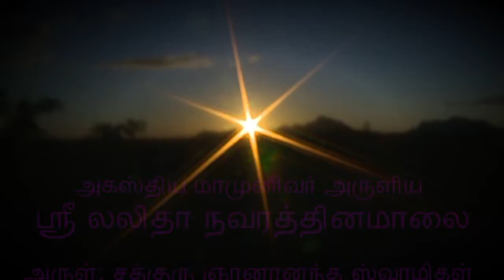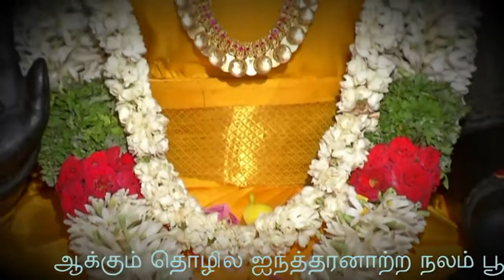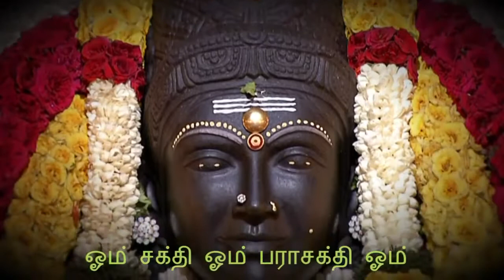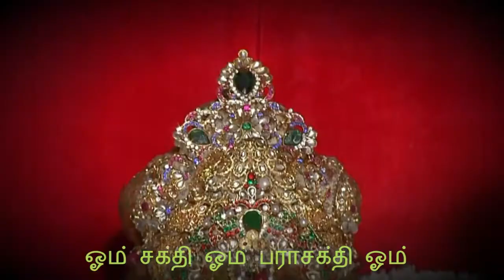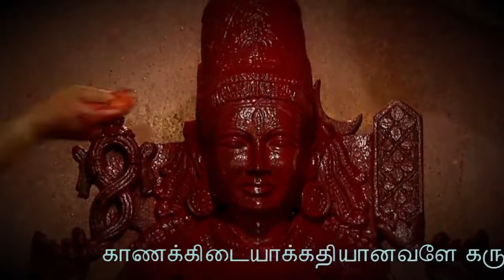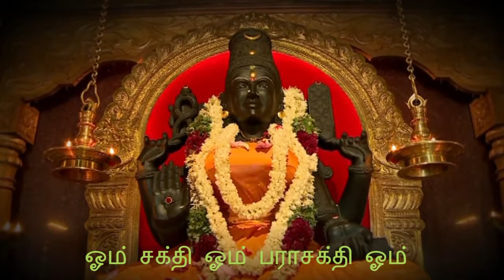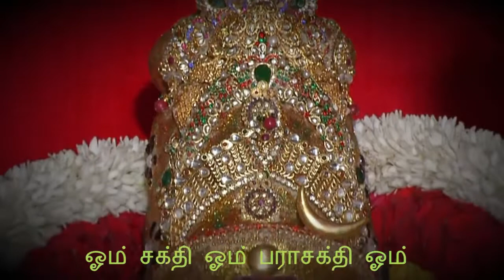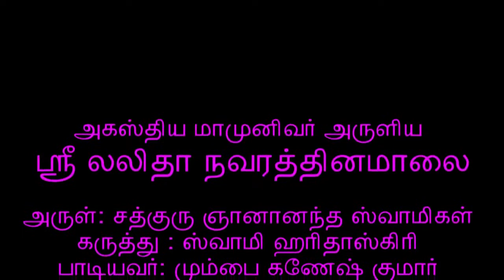Om Shakthi Om